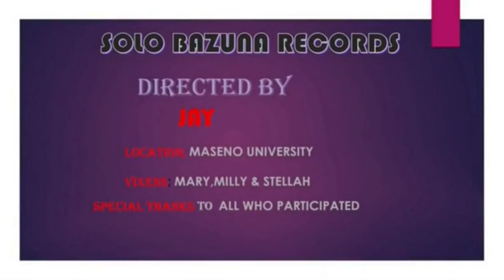Kwenda/Freestyle video/studio session